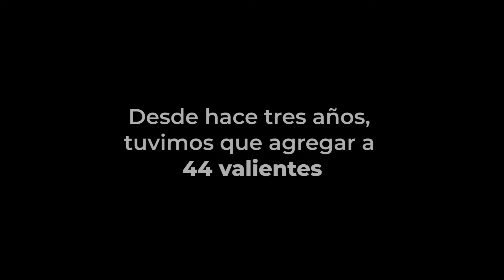YoNoLosOlvido - Aniversario de la desaparición del ARA San Juan